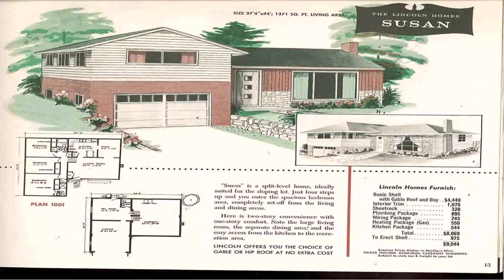4 Bedroom Brick Ranch House Plans - Gif Maker DaddyGif.com (see description)